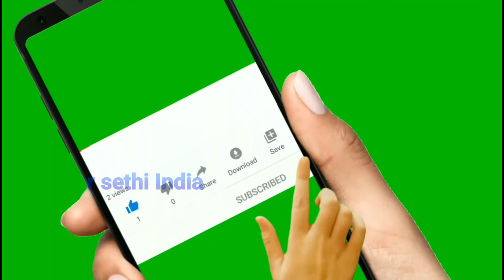ଦେବସ୍ନାନ ବଳଭଦ୍ର ଜୀଉ ପୁର୍ଣିମା Gud J k Foundation ଟଙ୍କ ତୁରାଣୀ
ଦେବସ୍ନାନ ବଳଭଦ୍ର ଜୀଉ ପୁର୍ଣିମାGud